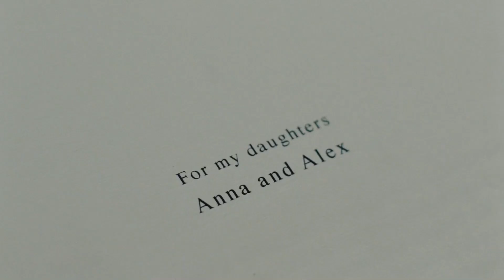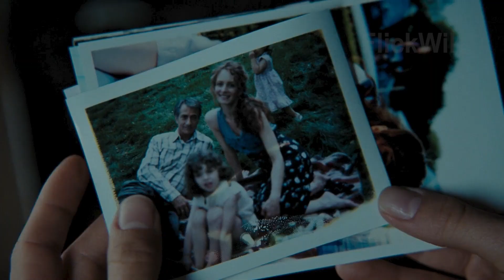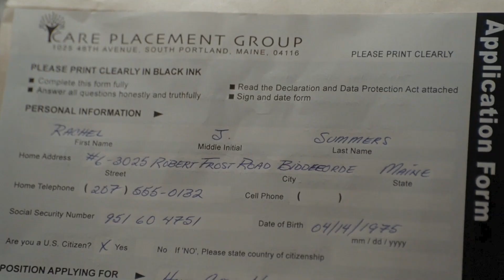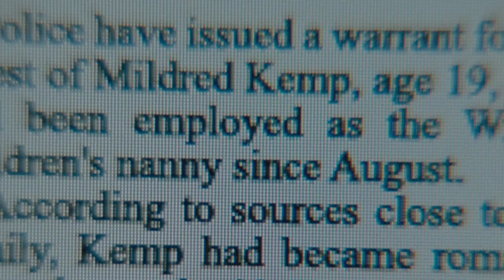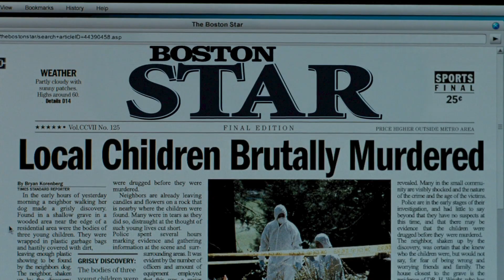Shocking | Film Explained in Hindi | Sabse Shaitan Insaan ka Dimag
suspense mystery